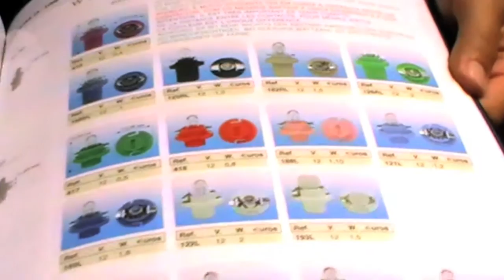Manad en Automechanika 2012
Manad presenta sus novedades en la feria Automechanika, celebrada en Frankfurt (Alemania) del 11 al 16 de septiembre.